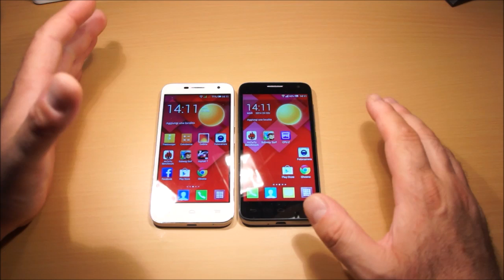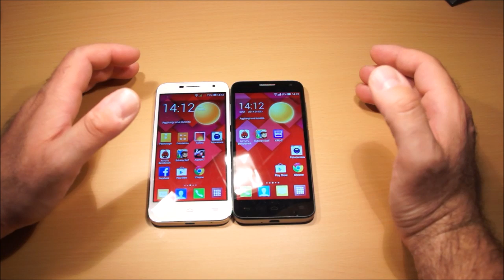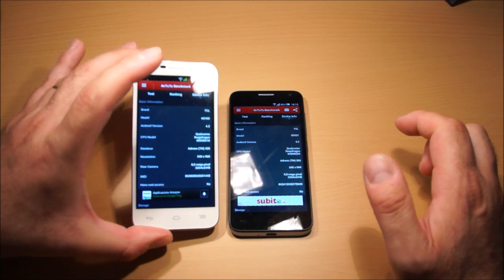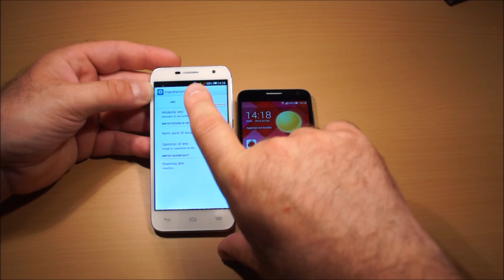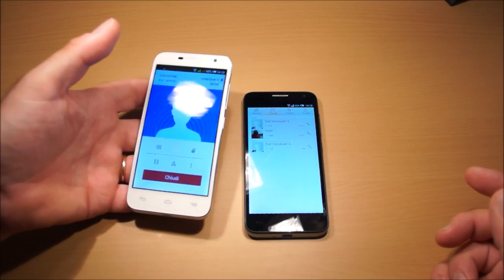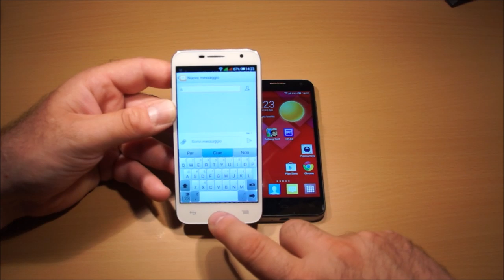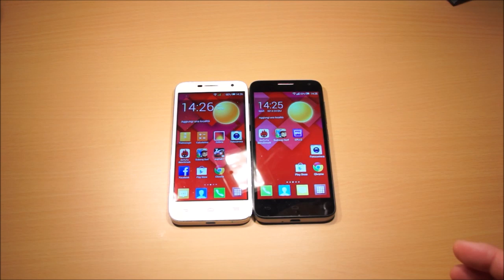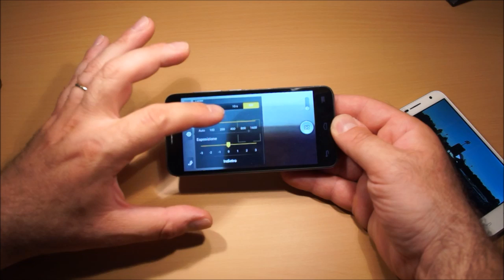ALCATEL IDOL 2 Mini 6016D E IDOL 2 Mini S 6036Y - Videoreview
In prova Alcatel Idol Mini2 e Idol Mini 2s, smartphone che differiscono per la presenza del modulo LTE e la gestione dual sim, confermati le caratteristiche tipiche della famiglia Idol, stile, dimensioni contenute e ottima dotazione software.